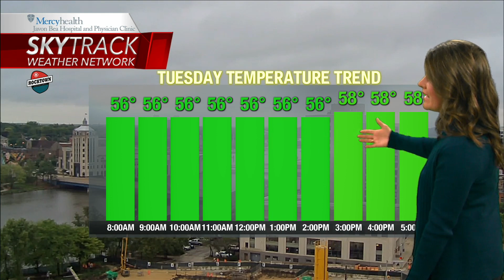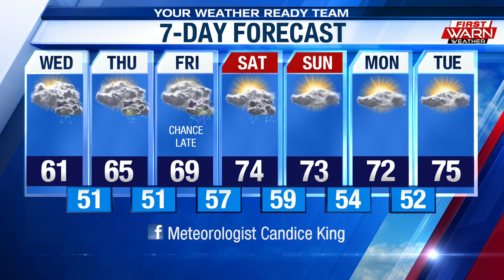Forecast for Tuesday, September 8th, 2020